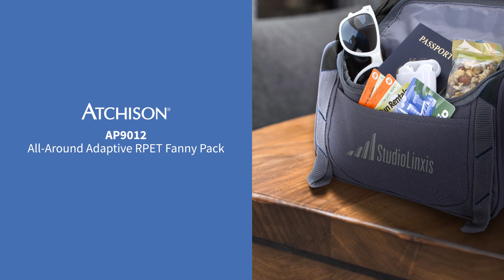Atchison® All-Around Adaptive RPET Fanny Pack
Carry your belongings up to four different ways with this adaptive fanny pack! Made from RPET materials, it features a wide-open zippered main compartment with easy-pull O-ring zipper pull, front slip pocket, daisy chains for additional attachment, and an adjustable waist strap. Use it as a fanny pack or extend the strap to turn it into a sling pack. You can also attach the webbing loops to a bike or remove the straps altogether for use as a travel pouch.